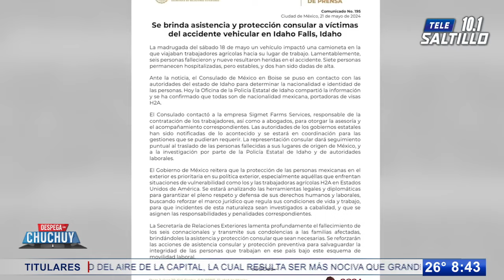Seis migrantes mexicanos pierden la vida en accidente vehicular en Idaho Falls